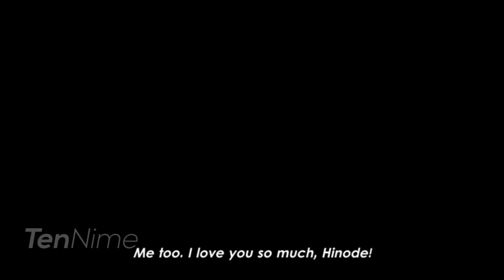Touching Moments That Make You Cry | A Whisker Away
Sad Moments That Make You Cry
A Whisker Away

Anime title: A Whisker Away

anime
Touching Moments
funny anime
cute anime
best anime
top anime
top 10 anime
That Make You Cry
funny anime compilation
cute anime moments
best funny anime moments
anime best moments
anime moments
funny anime scenes